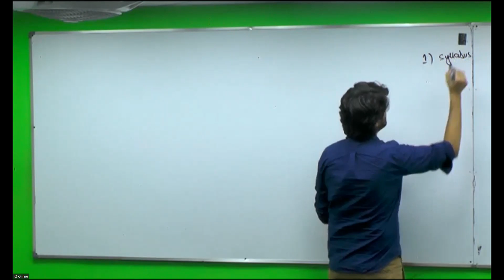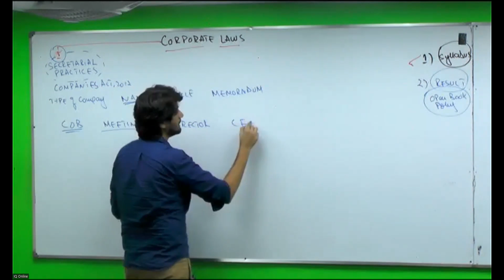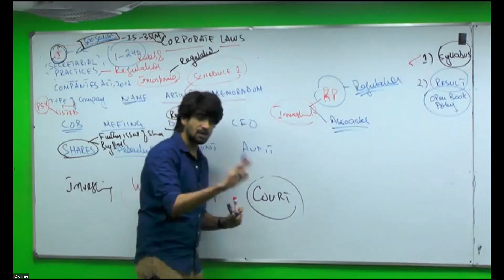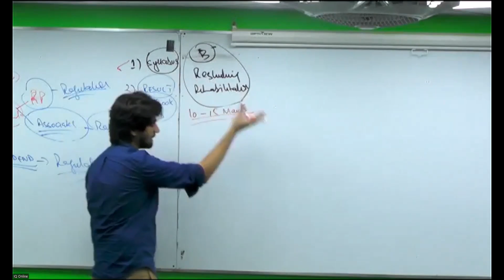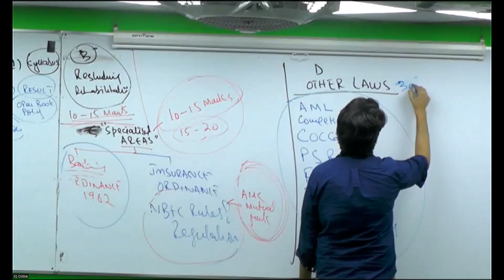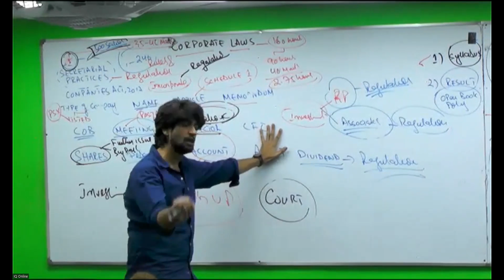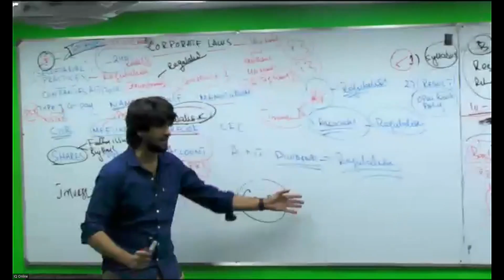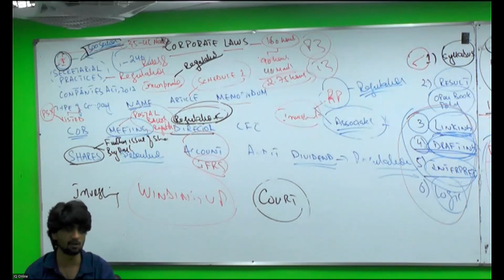IQSF| CA | CFAP 2 | Sir Muhammad Ibrahim | Lecture 1 | Class 1 | Part 1 | Dec 22 | June 23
CA CFAP 2 - Lectures
CFAP 2 - Corporate Laws | C.Law

Faculty: Sir Muhammad Ibrahim.
Platform: @iqschooloffinance1689

Recorded for Dec 22 & June 23 Attempt